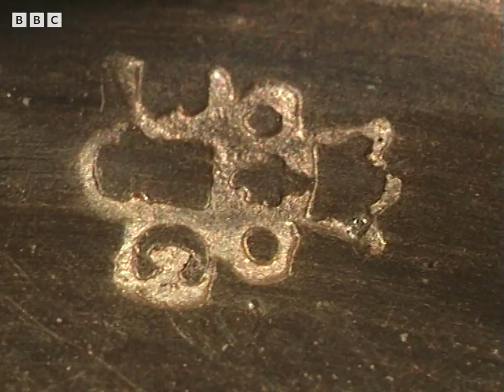How Much Is This Collection Of Teddy Bears Worth? | Antiques Roadshow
*All valuations were correct at the time of broadcast.* The year before this was originally filmed, a teddy bear sold for £50,000 but could this collection fetch up to that much? Hugh Scully and the experts from Antiques Roadshow take a look at some fantastic antiques and the history and stories surrounding them. This clip was filmed in Tunbridge Wells in 1990.

Welcome to the home of Antiques Roadshow on YouTube. Here you'll find all the best clips from Britain’s most popular antiques appraisal show. From items that have been handed down the generations to those picked up in junk shops, discover their history and delight in the possibility that it could in fact be a priceless treasure.